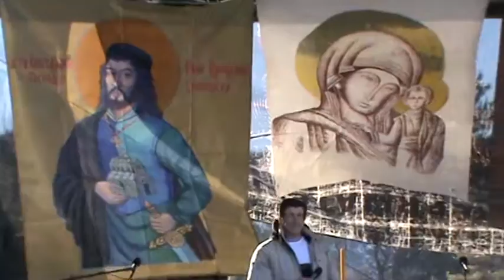Nikola Bušković - Badnji dan na Cetinje 2015